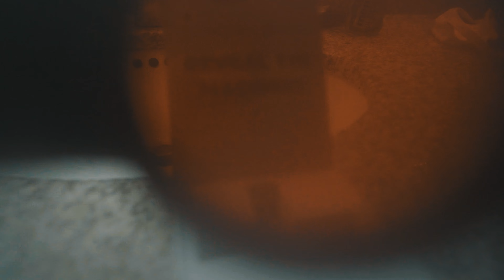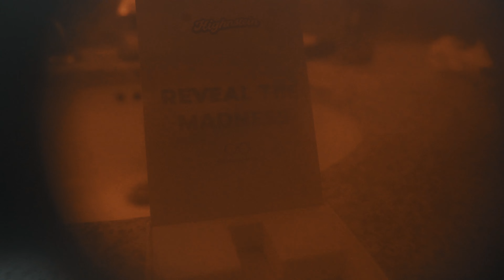First Day In LA - Pt. 2